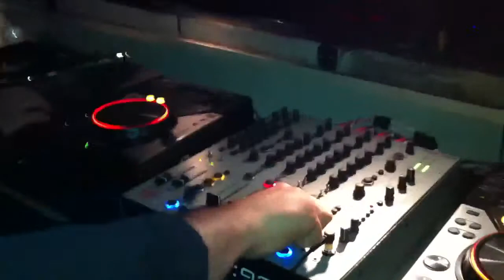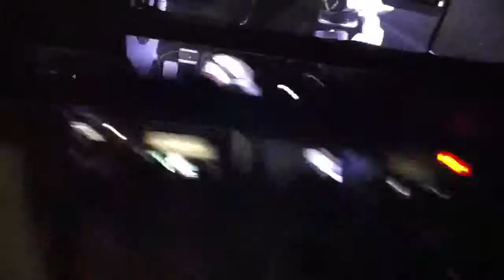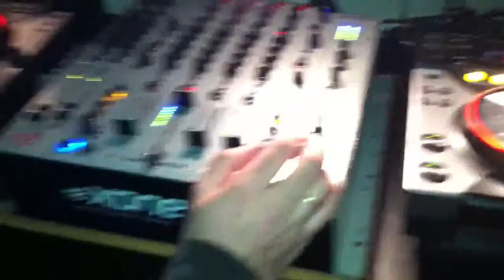Cecco & Depandis @ Classic Club 18.12.2011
Classic Club (Rimini)
matinée